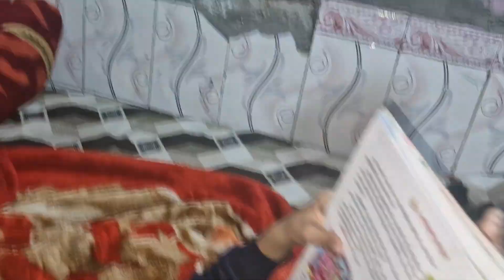बारात मे जाने के लिए आज कपड़े किया साफ // बच्चो ने किया खेलते हुए लड़ाई // खाने मे बनाए काली उरद दाल